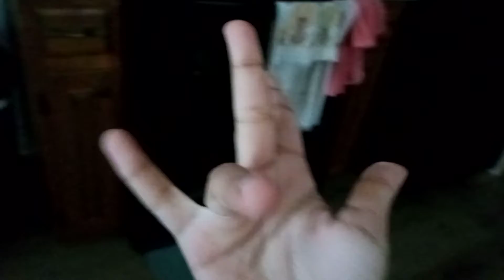Robbits 2004 Shine